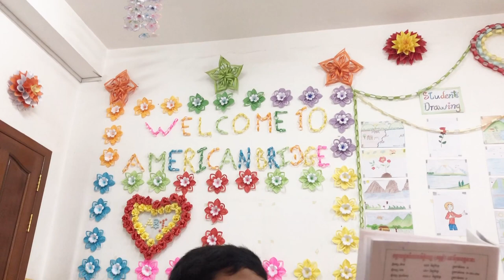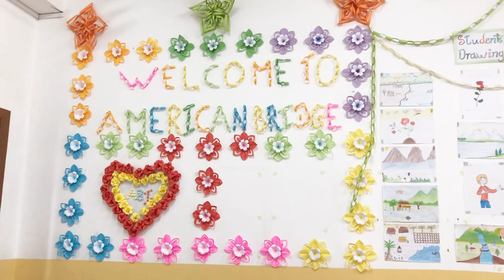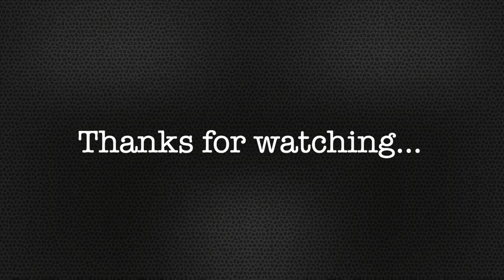Level 4A, Wednesday, September 23, 2020, Movie Time! Road To Wuhan (Full Movie - ABI16 Students)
It's an awesome ancient Chinese-like story performed by the phenomenal students in level 4A of American Bridge International School campus 16 (Phnom Penh Thmey).

This extraordinarily special story is mainly about two best friends who haven't seen each other for around TEN YEARS. One day, they finally met, but sadly, that's not a meeting to be met...

It's unbelievably interesting to say that there are five main talented actors in this amazing story, but three of them are JUST 10 years old. It's also their first time doing the role play, but they did it magnificently. Enjoy watching!

Note: Like the “TROUBLEMAKER”, this whole funny story is made by only one program in just one phone.
During this difficult period of time because of the Coronavirus, American Bridge International School has flexibly conducted the Distance Learning Program, which can easily and quickly provide students the opportunities to keep up with the lesson as they were learning in the class.

We, the American Bridge International School, strongly believe that this online learning platform, which is now being used all around the world, can greatly help fulfill the important needs of the parents, and especially the students to make sure that all of them are all given chances to learn altogether during this difficult time caused by the Coronavirus.

We would like to wish all of you to be safe and healthy.